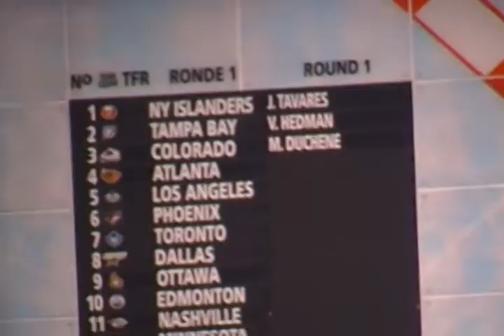3rd overall pick Matt Duchene walks up on stage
Matt Duchene, picked 3rd overall by the Avalanche, walks up on stage at the NHL Draft and slips on his new team's jersey.